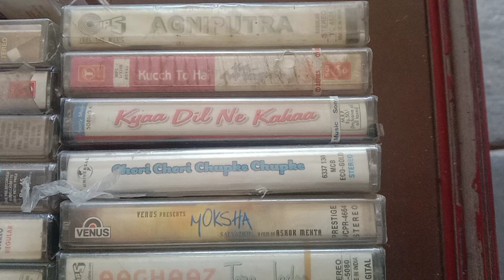AODIO CASSETE SELL SEEL AND OPAN MIX 50 PER PC CONTECTE 7849999537